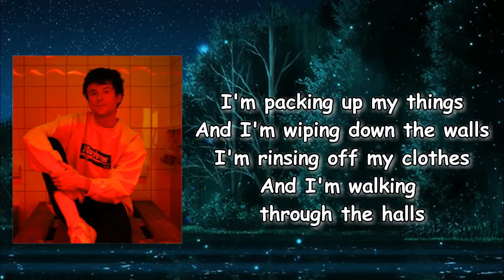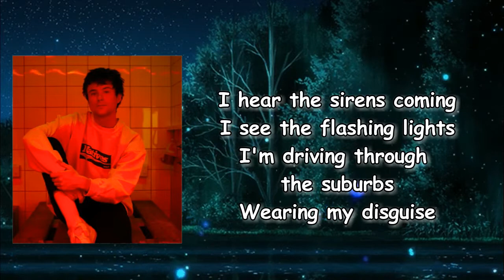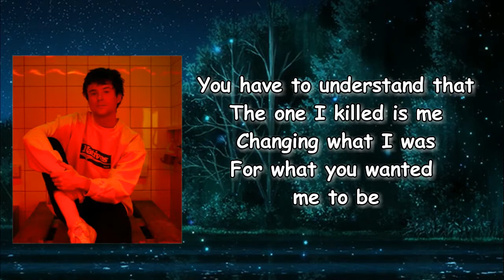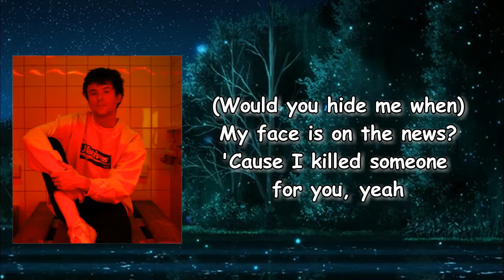Alec Benjamin - If I Killed Someone For You Lyrics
Songs: If I Killed Someone For You by Alec Benjamin
Album

If I Killed Someone For You Lyrics:

I'm sorry that I did this
The blood is on my hands
Practice my confession
In case I take the stand
I'll say I learned my lesson
I'll be a better man
I'm packing up my things
And I'm wiping down the walls
I'm rinsing off my clothes
And I'm walking through the halls
I did it all for her
So I felt nothing at all
I don't know what she'll say
So I'll ask her when she calls
Would you love me more
If I killed someone for you?
They're the same ones that I used
When I killed someone for you
Would you turn me in
When they say I'm on the loose?
Would you hide me when
My face is on the news?
'Cause I killed someone for you
I hear the sirens coming
I see the flashing lights
I'm driving through the suburbs
Wearing my disguise
I show up at her doorstep
To look her in the eyes
I tell her that it's me
But she doesn't recognise
Can't you see I'm running?
Said I need a place to hide
I've gotta ask you something
Could you please let me inside?
Just let me explain
No, I wouldn't tell you lies
I know you'll understand
If you let me stay the night
You have to understand that
The one I killed is me
Changing what I was
For what you wanted me to be
I followed your direction
Did everything you asked
I hope that makes you happy
'Cause there's just no turning back
'Cause I killed someone for you, yeah